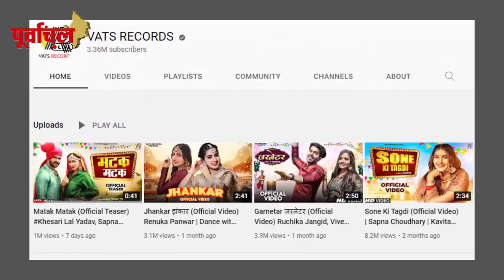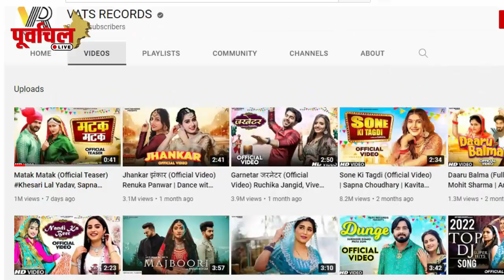आखिर क्यों खेसारी का मटक मटक गाना हुआ Youtube डिलीट ? जानिए पूरी कहानी…PL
एक तरफ हुआ खेसारी का गाना यूट्यूब से डिलीट , वही दूसरी तरफ हुआ गाने के मैन सिंगर  पर जानलेवा हमला……!